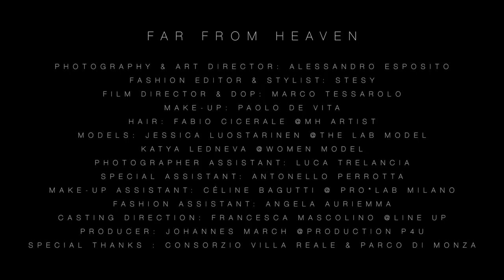Schön! Far From Heaven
Schön! Far From Heaven -online exclusive with Jessica Luostarinen.

"Photographer Alessandro Esposito transports us to a fairytale setting in this Schön! online editorial. Fashion by Silvia Stefanini sees models Jessica Luostarinen and Katya Ledneva wandering the woods tied up in colourful full looks from Giorgio Armani and Moncler. Makeup by Pablo De Vita glams up the look, helping cinematography by Marco Tessarolo tell a mesmerisingly everlasting story."

Photography & Art direction: Alessandro Esposito
Style: Silvia Stefanini
Model : Jessica Luostarinen / Brand Model Management
Hair: Fabio Cicerale
Make-up: Paolo De Vita
Photography assistant: Luca Trelancia
Special assistant: Antonello Perrotta
Make-up assistant: Céline Bagutti
Fashion assistant: Angela Auriemma
Casting direction: Francesca Mascolino
Production: Johannes March
Special thanks: Consorzio Villa Reale & Parco Di Monza